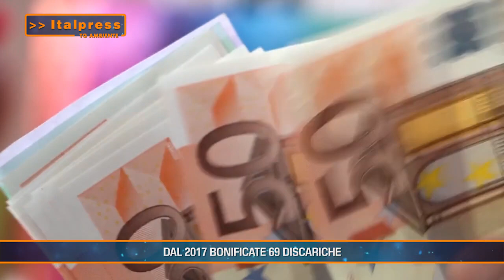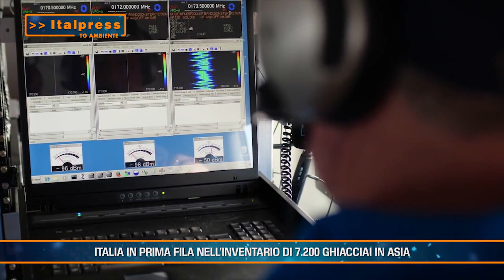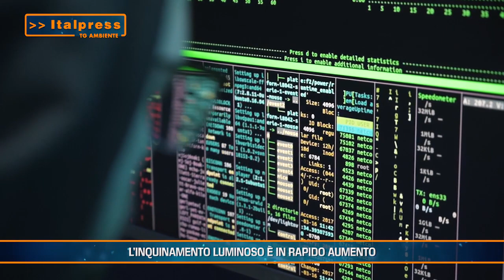Tg Ambiente - 19/2/2023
In questo numero del Tg Ambiente, prodotto dall'Italpress in collaborazione con TeleAmbiente:
- Dal 2017 bonificate 69 discariche
- Italia in prima fila nell’inventario di 7.200 ghiacciai in Asia
- L’inquinamento luminoso è in rapido aumento
- Un patto per la plastica riciclabile
mgg/gsl